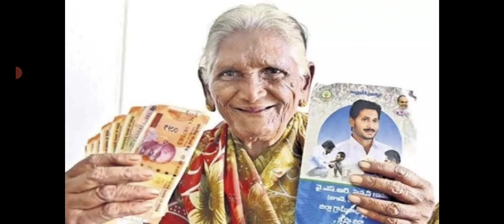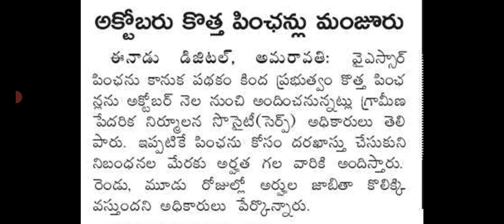ఏపీ అక్టోబర్ పెన్షన్ల పంపిణీ పై అదిరిపోయే శుభవార్త|ap ysr new pensions released latest news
ఏపీ అక్టోబర్ పెన్షన్ల పంపిణీ పై అదిరిపోయే శుభవార్త|ap ysr new pensions released latest news@DERANGULAMAHESH